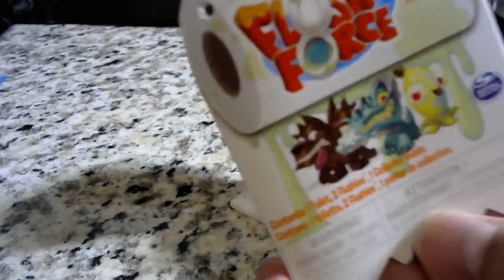I Sculpt A Gross Out Toy Poop Monster Using Polymer Clay!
Clay sculpting. Gross out toys polymer clay sculpture. I always loved a good silly fun gross out toy.  So I decided to sculpt one of my own. So in that spirit, I'm sculpting and painting a little poop monster creature character, built around a flush force plastic toilet.

I hope you enjoy this Dark Nook Polymer Clay Sculpture Video.

💀 𝐖𝐄𝐋𝐂𝐎𝐌𝐄 𝐓𝐇𝐄 𝐃𝐀𝐑𝐊 𝐍𝐎𝐎𝐊 💀